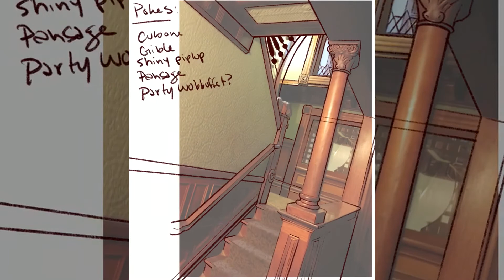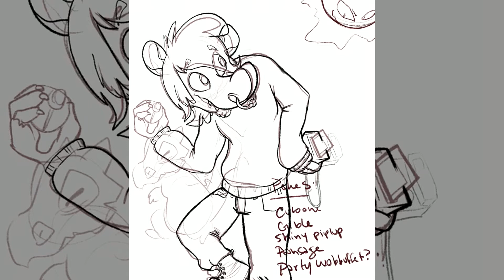Art Timelapse ~Winchester Mystery Pokes~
Here's another art timelapse, this time inspired by visiting the Winchester Mystery House! I caught a Cubone on Pokemon Go & named him Winchester ;c;
You can get art updates at puceart.tumblr.com, pucebat on Instagram, or @puceart on Twitter